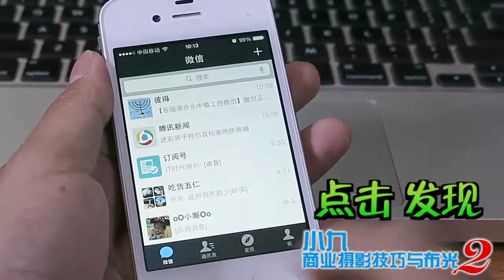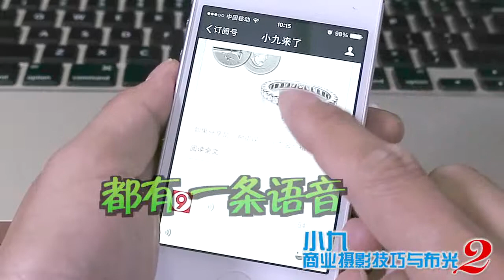产品摄影30 珠宝摄影之和田项链